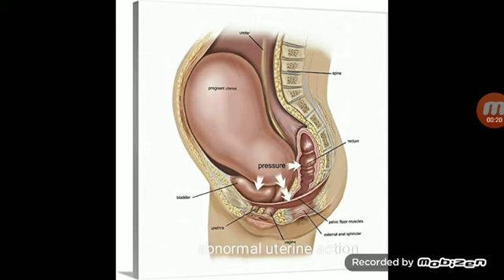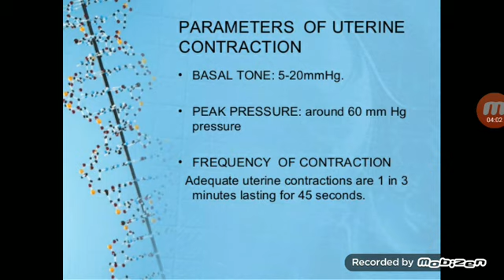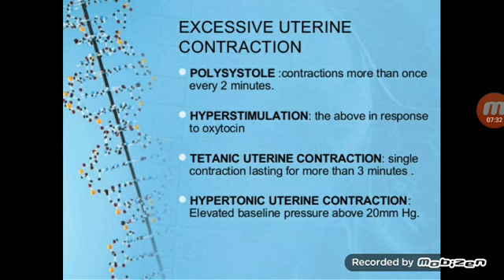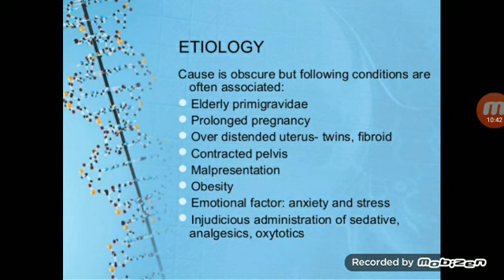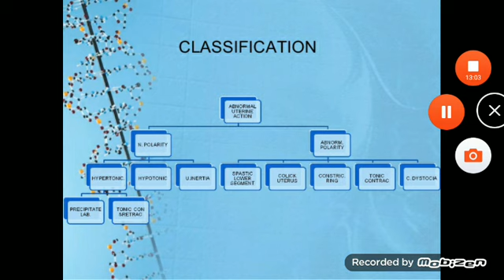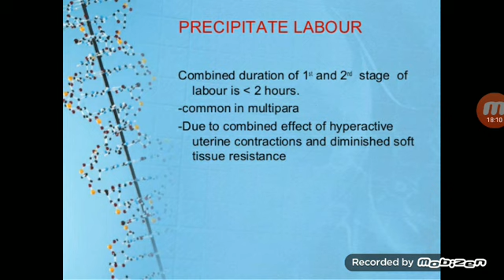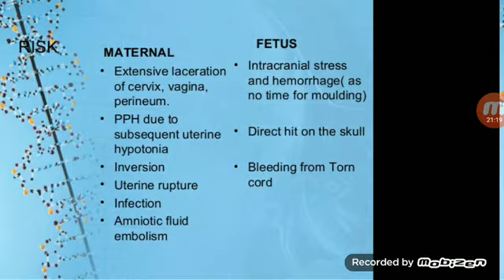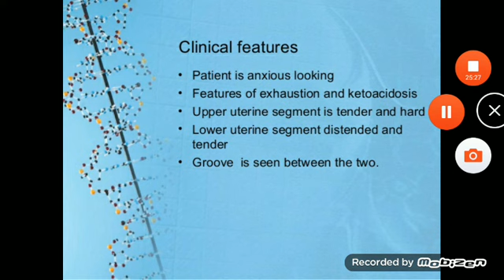ABNORMAL UTERINE ACTION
BSC NURSING, IV YEAR,  OBSTETRICAL AND GYNECOLOGICAL NURSING, ABNORMAL UTERINE ACTION